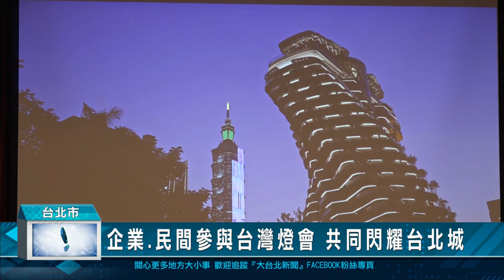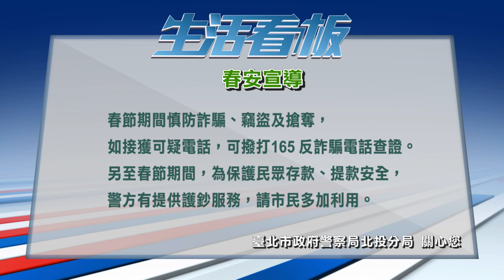20230117 台北新聞